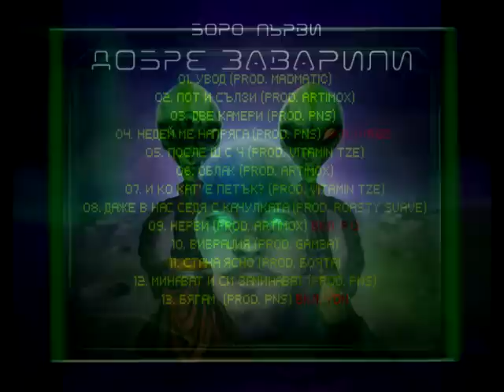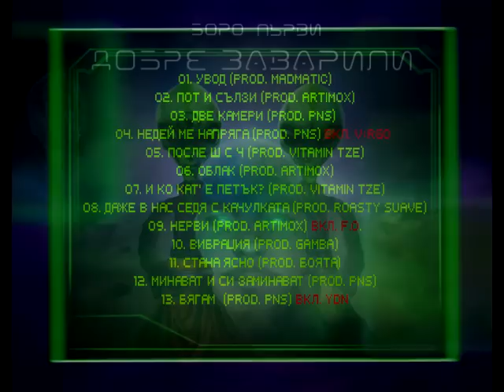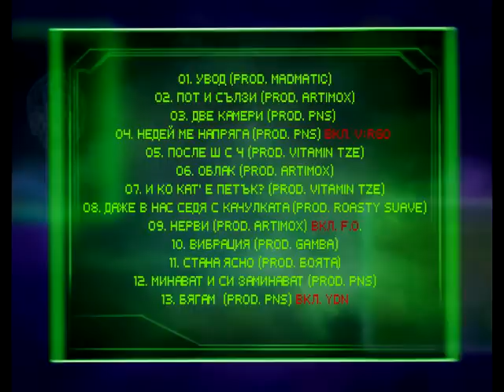07.БОРО ПЪРВИ - И КО КАТ Е ПЕТЪК (PROD. VITAMIN TZE)